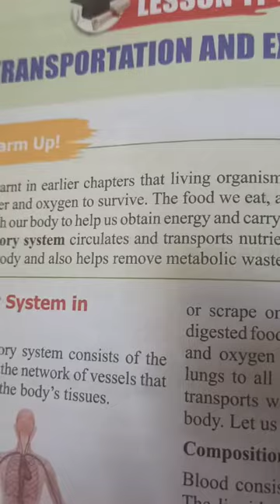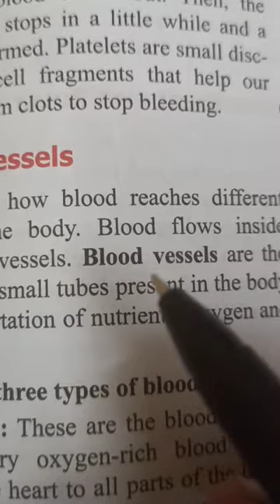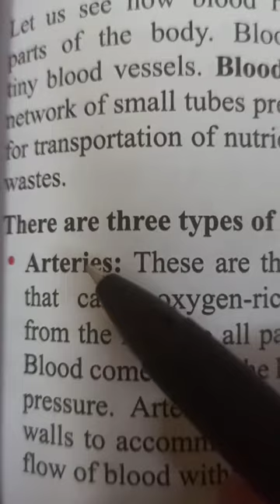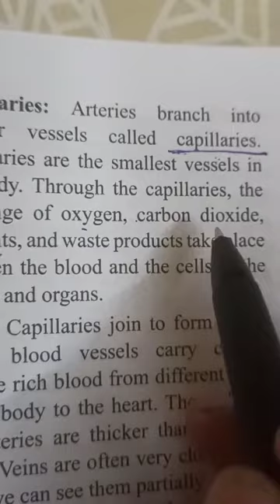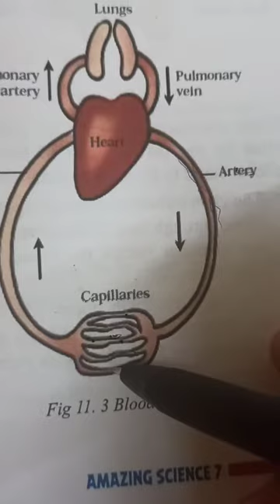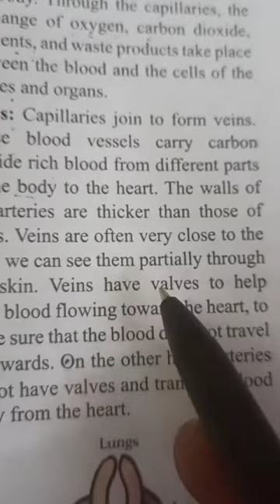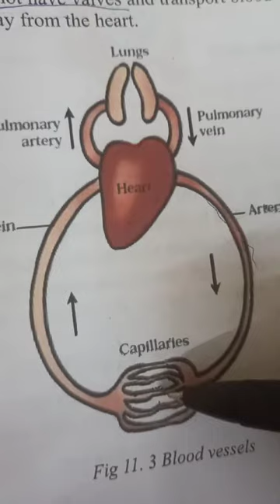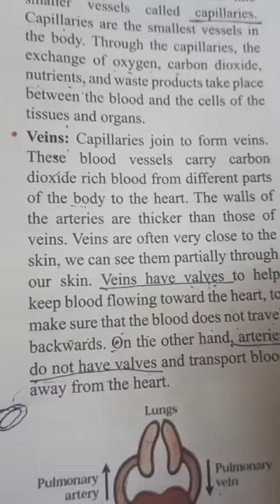Class 7 Chapter 11Transportation and Excretion (part 2)